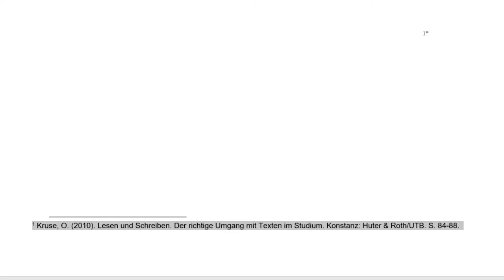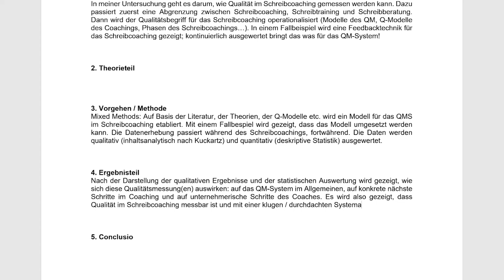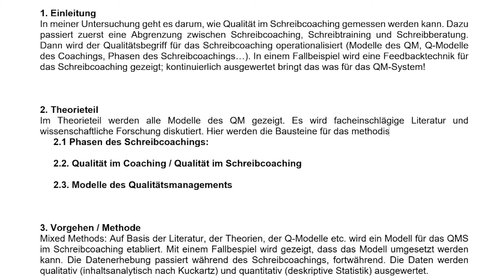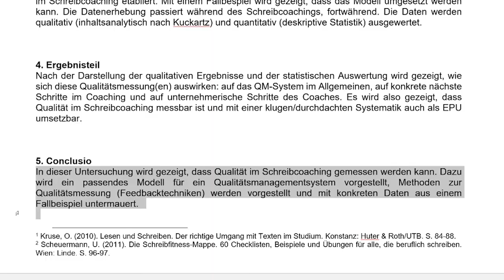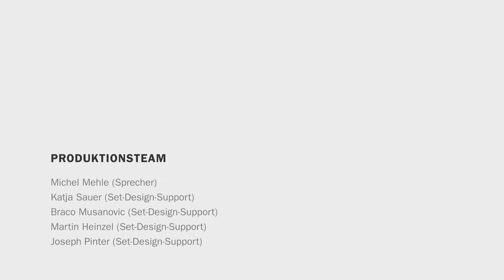[WSSfS] Episode4: Themen und Inhalte strukturieren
Dies ist ein Video des Kurses "Wissenschaftliches Schreiben Schritt für Schritt"

Darstellerinnen / Expertinnen
Christina Hollosi-Boiger
Katrin Miglar
Silke Schwaiger
Teresa Baier

Produktionsteam
Tobias Schwarzbauer (Produktionsleitung, Regie, Drehbuchberatung)
Daniel Singer (Kamera, Regie, Ton, Licht)
David Köhler (Studiobetreuung, Licht)
Wolfgang Ruge (Aufnahmeleitung, Kontinuität)
Anastasia Spegalskaya (iMooX-Kursgestaltung)
Michel Mehle (Sprecher)
Katja Sauer (Set-Design-Support)
Braco Musanovic (Set-Design-Support)
Martin Heinzel (Set-Design-Support)
Joseph Pinter (Set-Design-Support)

Gefördert vom Verein Forum Neue Medien in der Lehre Austria (fnma)